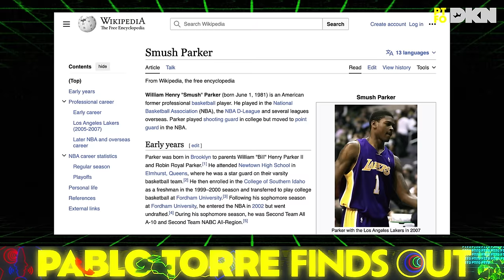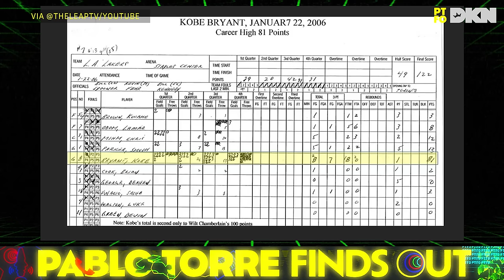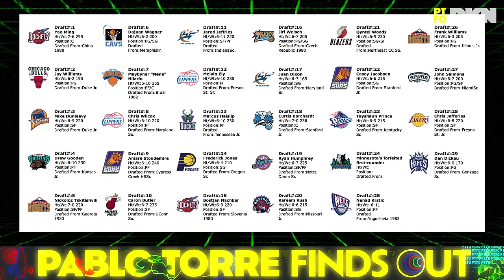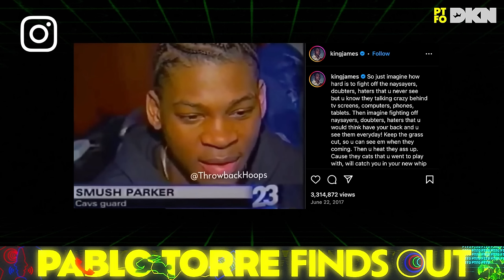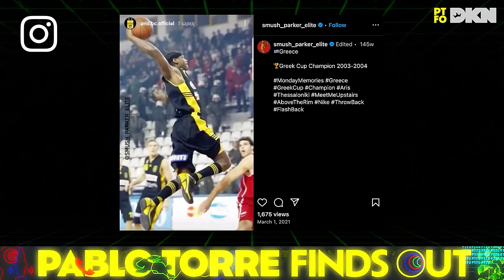The Whistleblower: Smush Parker Tells His Truth | PTFO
You may remember Smush Parker from his very public, lopsided beef with the late Kobe Bryant, but there is so much more to the arc of Smush's life story — from being a toddler raised inside "The Cage," in New York City, to bringing up the ball right before "The Malice at the Palace" began. And now, it turns out, Smush Parker is committed to another shocking quest: become the fourth former NBA player, ever, to become an NBA referee.